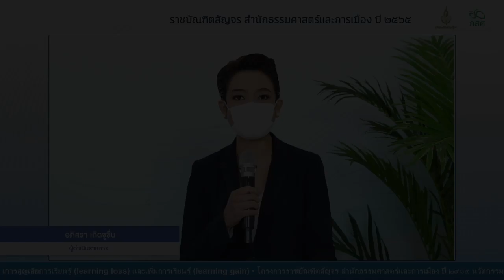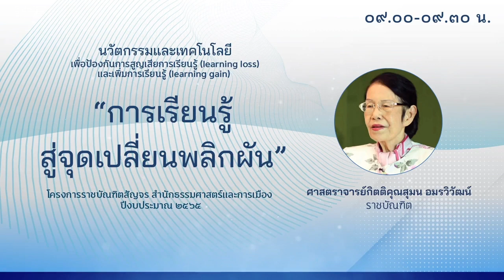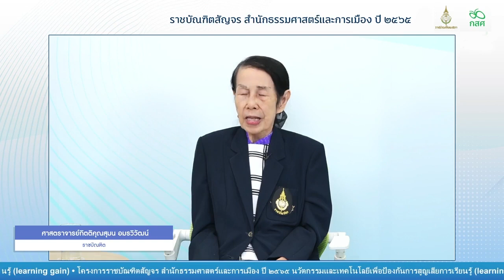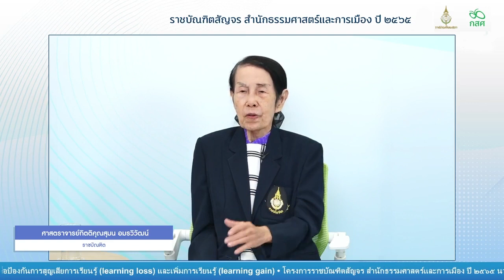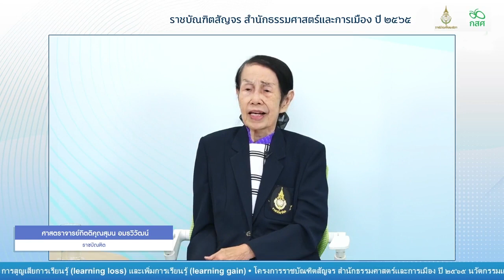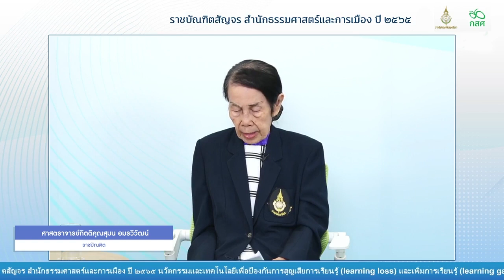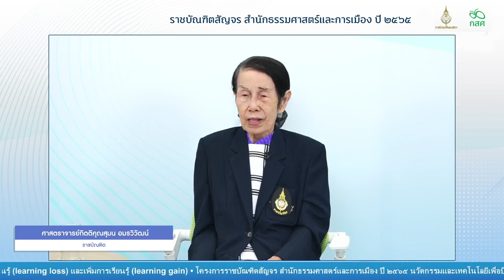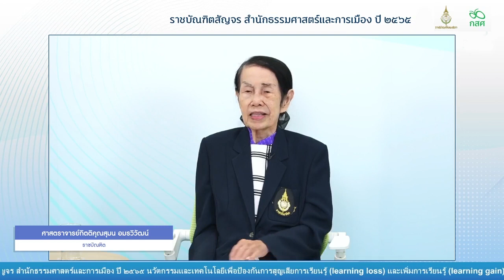การเรียนรู้ สู่จุดเปลี่ยนพลิกผัน l ศาสตราจารย์กิตติคุณสุมน อมรวิวัฒน์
นวัตกรรมและเทคโนโลยี เพื่อป้องกันการสูญเสียการเรียนรู้ (Learning Loss) และเพิ่มการเรียนรู้ (Learning Gain)

"การเรียนรู้ สู่จุดเปลี่ยนพลิกผัน"
โดย ศาสตราจารย์กิตติคุณสุมน อมรวิวัฒน์ ราชบัณฑิต

โครงการราชบัณฑิตสัญจร สำนักธรรมศาสตร์และการเมือง ปีงบประมาณ 2565

จัดโดย สำนักธรรมศาสตร์และการเมือง ราชบัณฑิตยสภา ร่วมกับ กองทุนเพื่อความเสมอภาคทางการศึกษา

วันพฤหัสบดีที่ 2 มิถุนายน พ.ศ.2565
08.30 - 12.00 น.